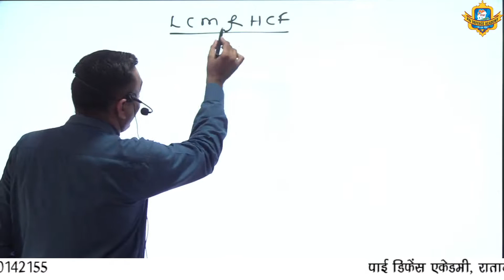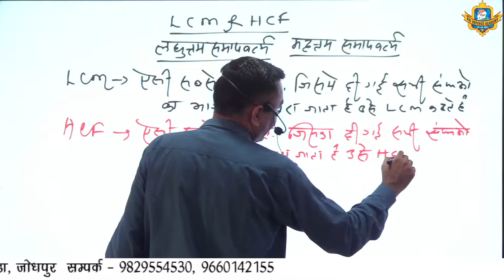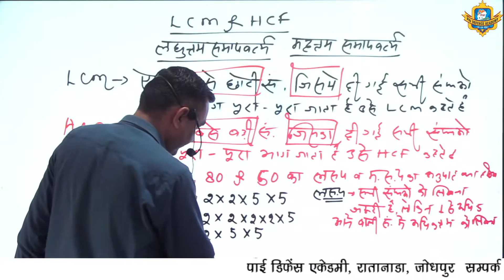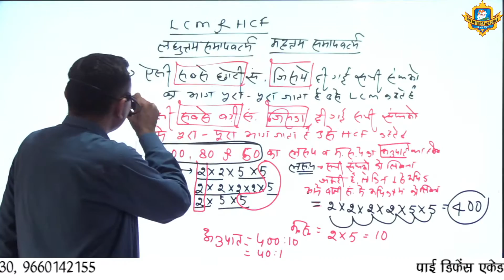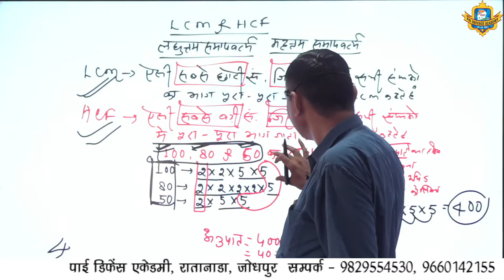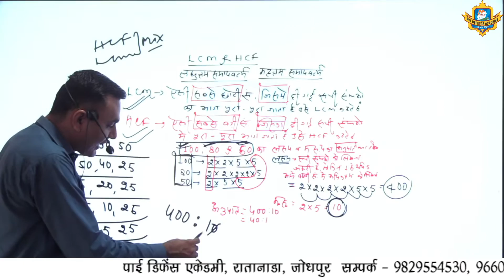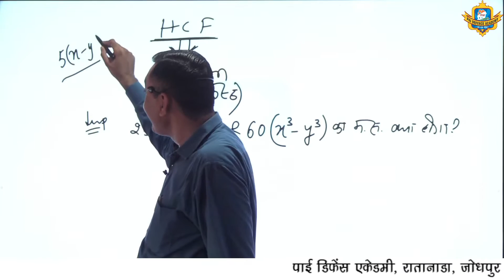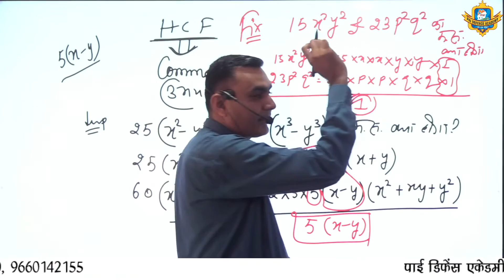GENERAL MATHS | LCM AND HCF | BY LAXMAN SIR | PART - 01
nda_General_Maths _classes
Featuring
Faculty -  LAXMAN  SIR (DIRECTOR)
Institute - Pai Defence Academy | Pai Classes
Address: Shiv Mandir Rd, Ratanada, Jodhpur, Rajasthan 342001

Download PAI DEFENCE ACADEMY from Play Store for LIVE Classes | Live Test | Test Series | Mock Tests | Concepts PDFs | Practice Classes etc. -
Search on Google Play Store :  Pai Defence Academy